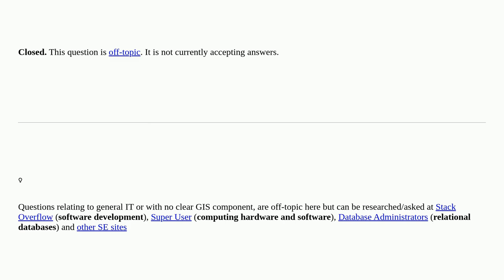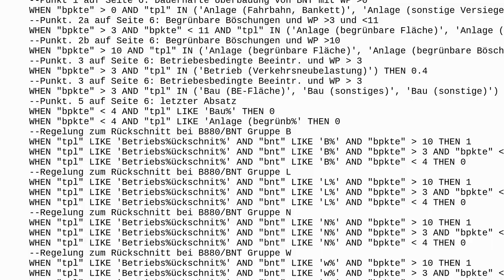Gis: PyQGIS line break in a case/when expression closed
PyQGIS line break in a case/when expression closed

A special thanks goes out to the awesome community

  qgis-3 pyqgis qgis-expression